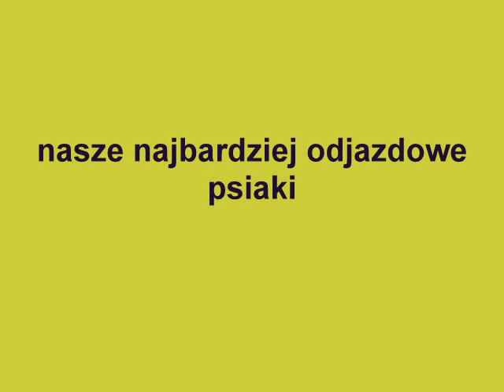nasze najbardziej odjazdowe psiaki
mega zabawne fotki psiakow